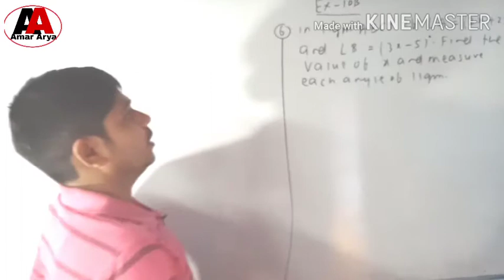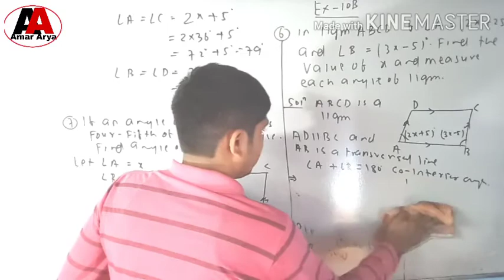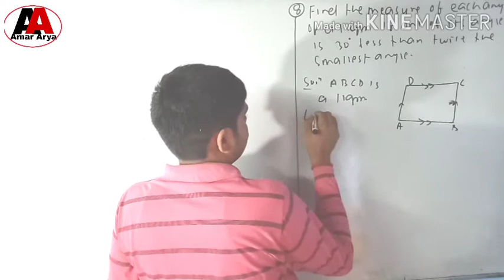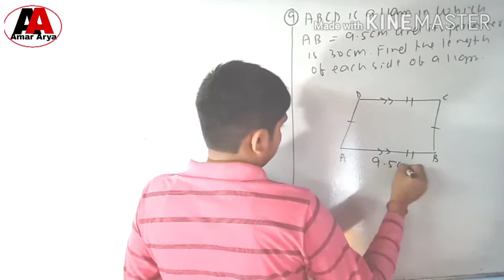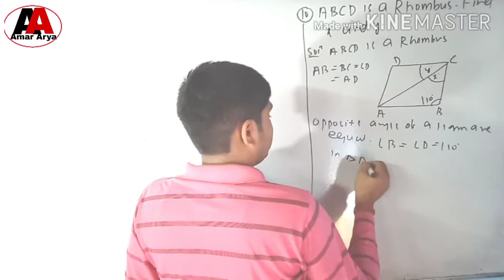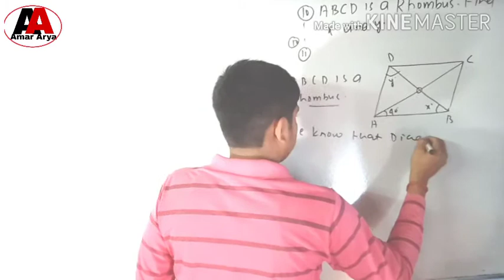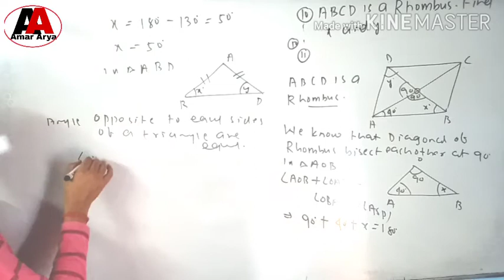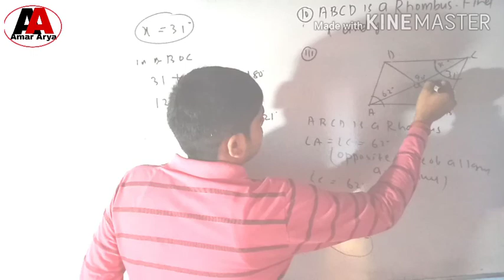Class 9 Maths ll Exercise 10B ll R S Agrawal ll Quadrilateral ll CBSE ll Question no.6 to 10# ll gm